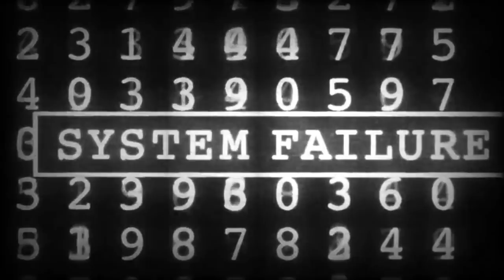“The Matrix” and Neo’s Seven Degrees into the Occult | Red Pill Indoctrination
This is a reading from my latest book: "WORTHLESS MYSTERIES: Flat Earth, the Divine Council, and the Search for the Immortal Soul"